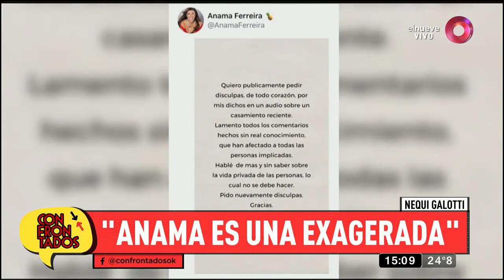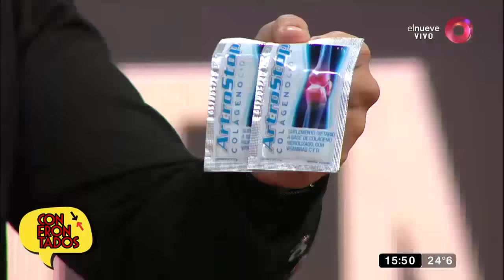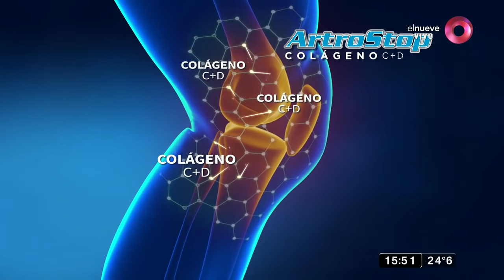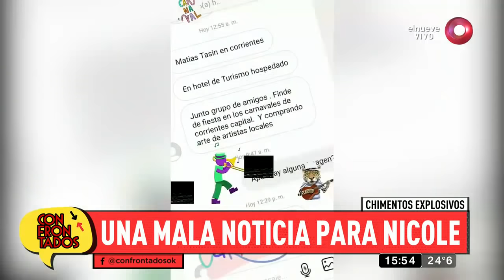Confrontados: Programa del 26 de Febrero 2020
Confrontados, el debate de la tele, con la conducción de Rodrigo Lussich y Carla Conte. De lunes a viernes 15.00hs por El Nueve.